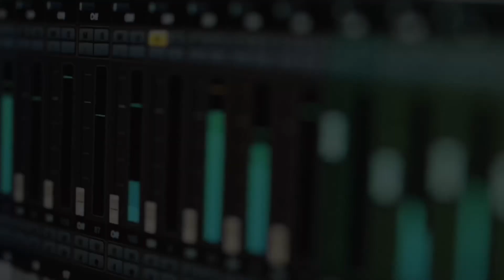Hillbilly Vegas - “Something Crazy” O2 Islington, 31st January 2024